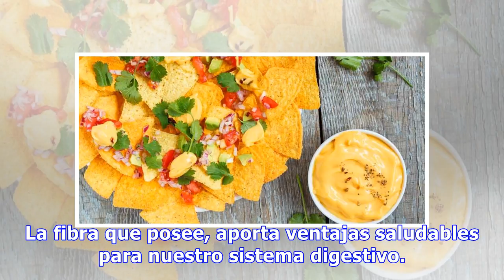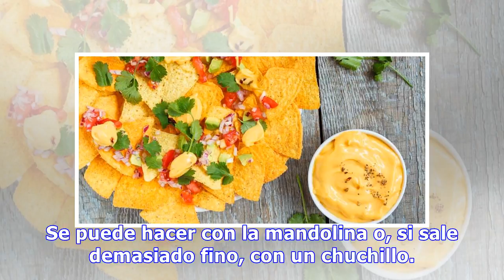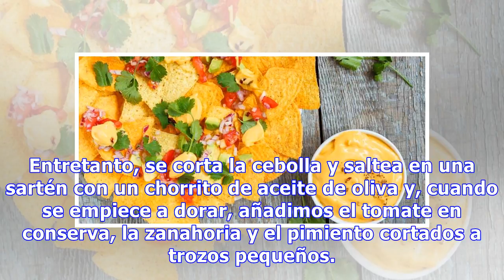Chips tricolor con salsa casera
Ingredientes 4 patatas. 1 bote de tomate natural en conserva. 1 cebolla. 1 zanahoria. ½ pimiento. Orégano y sal. Aceite de oliva. Elaboración La patata es rica en hidratos de carbono, lo que significa que se convierte en un alimento fundamental para mantener a raya los niveles de glucosa en la sangr...